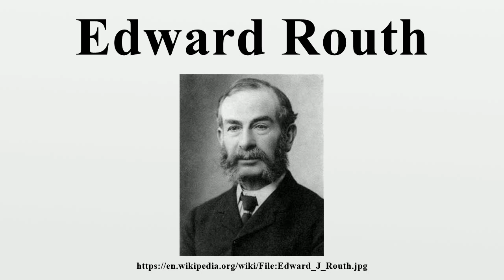Edward Routh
Edward John Routh FRS (/ˈraʊθ/; 20 January 1831 – 7 June 1907), was an English mathematician, noted as the outstanding coach of students preparing for the Mathematical Tripos examination of the University of Cambridge in its heyday in the middle of the nineteenth century.He also did much to systematise the mathematical theory of mechanics and created several ideas critical to the development of modern control systems theory.

Image-Copyright-Info
Image is in public domain
Author-Info:   en:user:QueenAdelaide
Image-Copyright-Info